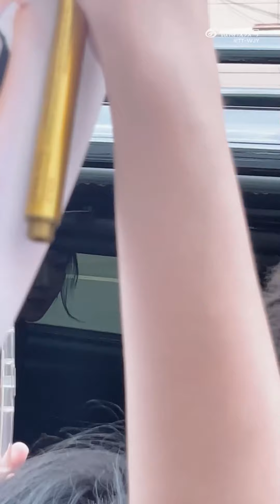吴谨言 230606-11墨雨云间上班fancam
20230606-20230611 吴谨言 墨雨云间上班/出妆/下班
Cr. 見水印, TT-WJY, love-简单平凡, 苹果麦兜, 小迷弟追星